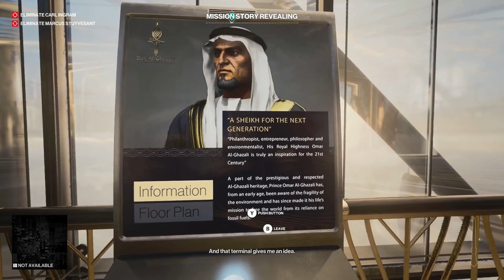Base Jumping In Dubai - Hitman 3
First mission in the brand new Hitman 3 game, double assassination in Dubai with some base jumping included, I messed up a lot but it was still a pretty decent mission.